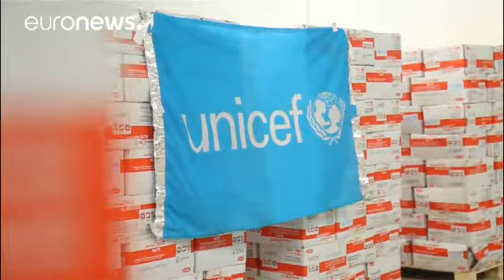UNICEF enviará ayuda a Yemen ante el brote de cólera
UNICEF ha enviado a Yemen tres aviones cargados de ayuda humanitaria para afrontar un brote de cólera que se ha cobrado ya la vida de 1.300 personas, muchas de ellas niños.

En total 36 toneladas de material médico, nutricional y para la purificación del agua.

El número de casos asciende a 200.000 y en apenas dos meses la enfermedad se ha extendido por todo el país.

Las Naciones Unidas lo ha declarado "el peor br…